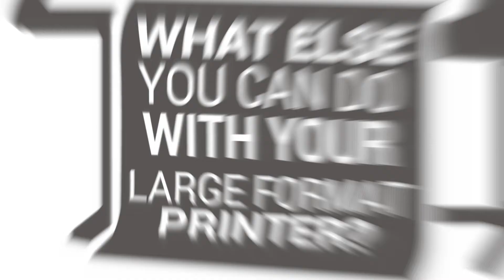Uzlex Semi-Automatic 3D Vacuum Forming Machine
Uzlex Vacuum Forming machine is designed for production of 3D models of formed plastic. It is possible to make forms from printed plastic as well.

ADVANTAGES:
- Fully automated of process. The operator only puts a sheet of plastic, press start button and takes away. Finished formed sheet is ready after the automatic cycle.
- Machine has several preset cycles on basic materials.
- Possibility of changing the modes on various materials.
- Measured corners for exact preparation and a form basing.
- Possibility of fast readjustment between the A3+ and A4+ formats.
- High speed of formation.
- Low power consumprion.

We are offering on-line services: 3D modeling of your printing file, production of vacuum forms.